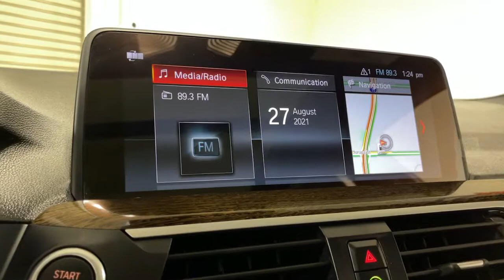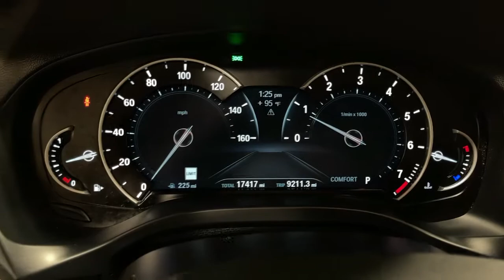2019 BMW X3 Ontario, Riverside, Anaheim, Pasadena, Los Angeles, CA P19817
2019 BMW X3 sDrive30i Sports Activity Vehicle - Stock#: P19817 - VIN#: 5UXTR7C52KLF33201

BMW FINANCIAL IS OFFERING 0.99% FINANCING ON SELECTED CERTIFIED MODELS SO NOW IS A GREAT TIME TO BUY!! CALL IN OR STOP BY TODAY AND TAKE A LOOK AT OUR HUGE INVENTORY OF CERTIFIED VEHICLES. BMW OF ONTARIO WILL TAKE EXCELLENT CARE OF YOU! ***CERTIFIED !!